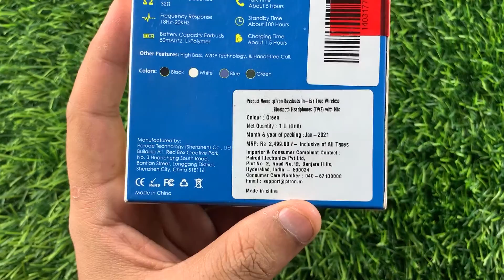pTron Bassbuds Unboxing | Still good TWS earbuds under 500 in 2021? | Best Technicals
pTron Bassbuds Unboxing | Still good earbuds under 500 in 2021? | Best Technicals